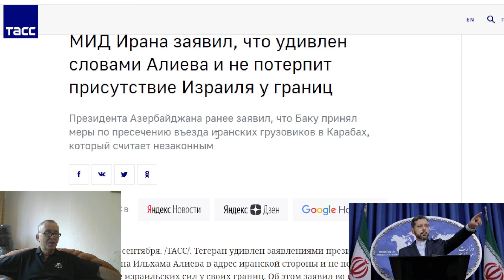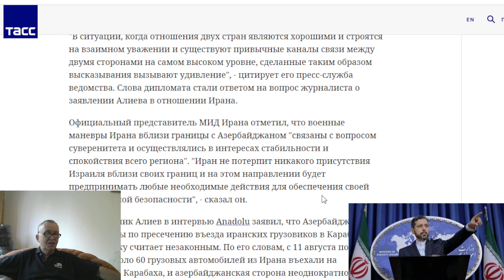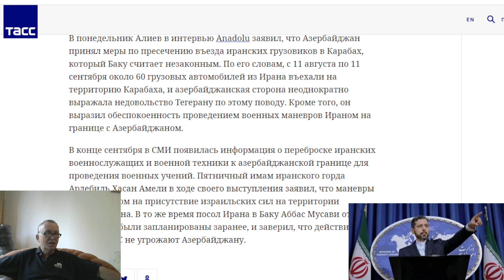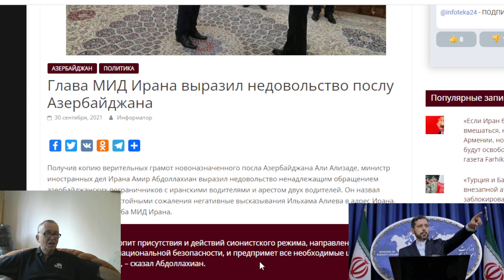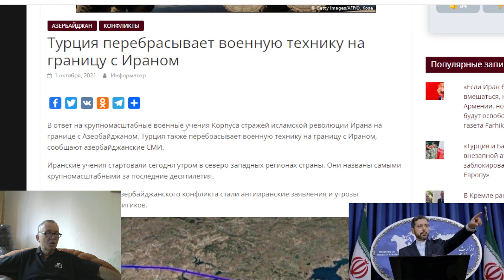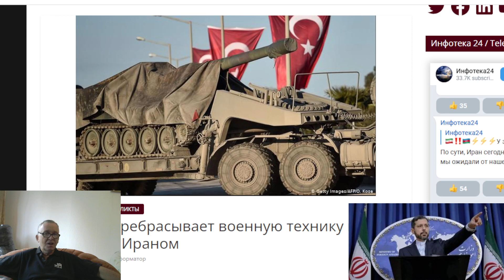МИД Ирана заявил, что удивлен словами Алиева и не потерпит присутствие Израиля у границ